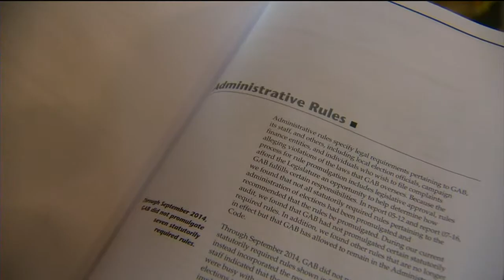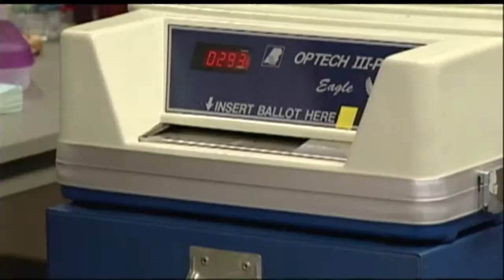Audit details problems with Wisconsin elections board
An audit of the Wisconsin Government Accountability board has identified a number of problems with its operations, including not conducting required reviews to identify felons until years after the elections, and not implementing some administrative rules required by state law eight years after they were directed to.